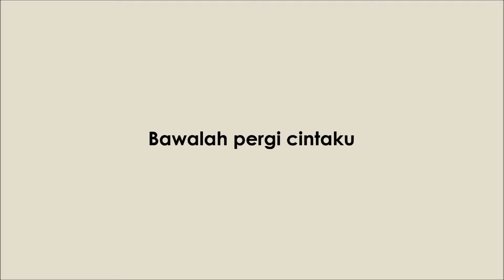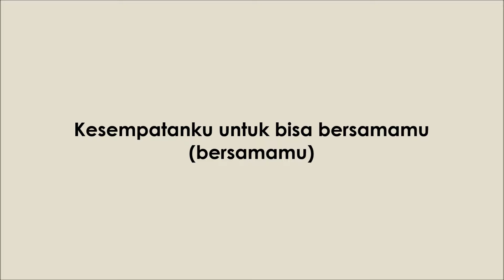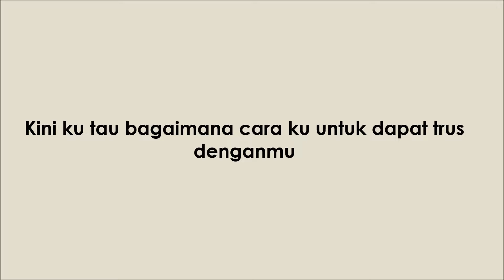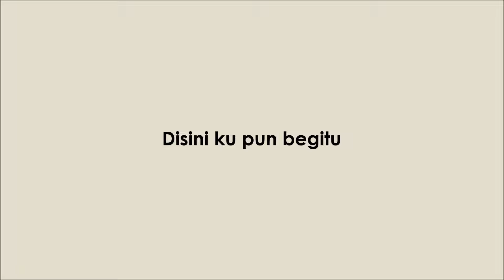AFGAN - Bawalah Cintaku (Lyrics Video)